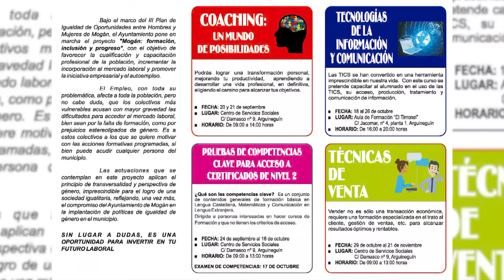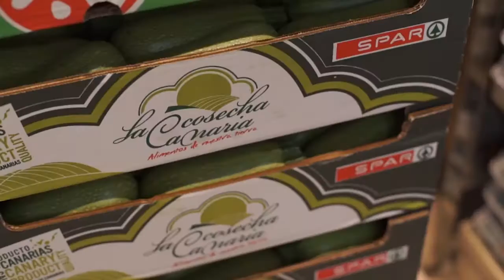INFORMATIVO MOGÁN 13 SEPTIEMBRE